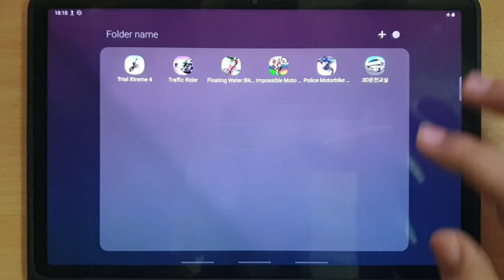Super BIKE VS Train,POLICE BIKE SIM,Traffic rider,Trial Xtreme 4,Impossible bike stunts,Beach Bike..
Super BIKE VS Train,POLICE BIKE SIM,Traffic rider,Trial Xtreme 4,Impossible bike stunts,Beach Bike Stunts

DROID FACTORY